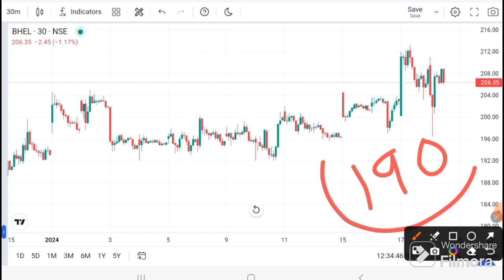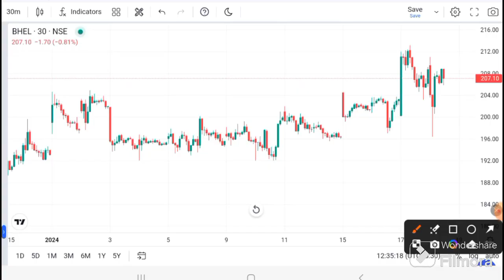BHEL SHARE LATEST NEWS | BHEL TODAY NEWS I BHEL Analysis I BHEL TODAY TARGET I Bhel target today